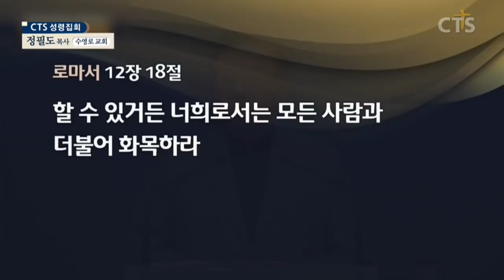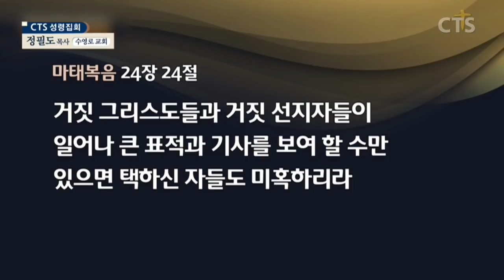정필도목사 설교_수영로교회 | 성령의 인치심을 받은 증거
성령의 인치심을 받은 증거

에베소서1:13-14
13. 그 안에서 너희도 진리의 말씀 곧 너희의 구원의 복음을 듣고 그 안에서 또한 믿어 약속의 성령으로 인치심을 받았으니
14. 이는 우리 기업의 보증이 되사 그 얻으신 것을 속량하시고 그의 영광을 찬송하게 하려 하심이라